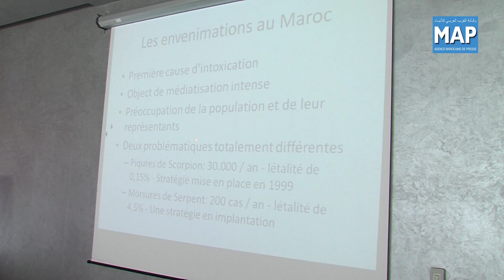Rencontre avec les médias pour la promotion du Centre Anti Poison et de Pharmacovigilance du Maroc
Le Ministère de la Santé a organisé jeudi 9 mai 2013 à Rabat une journée de rencontre et de sensibilisation avec les médias pour la promotion du Centre Anti Poison et de Pharmacovigilance du Maroc (C.A.P.M).
Ce centre assure une fonction de vigilance et d'alerte sanitaire dont le rôle est l'amélioration de la santé de la population marocaine par la diminution de la morbidité, de la mortalité et des dépenses économiques liées aux intoxications et effets indésirables des médicaments.